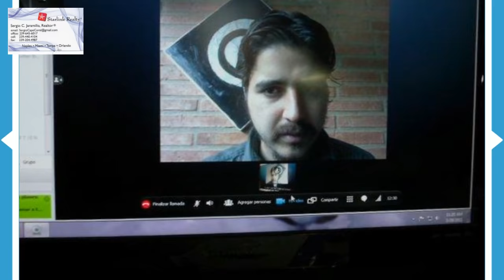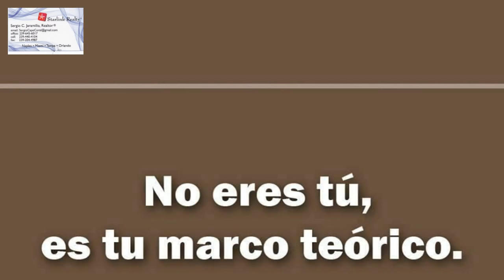JUAN DIEGO JARAMILLO